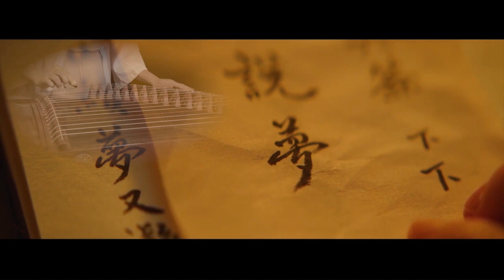《琵琶語》西子纯筝重奏-好听的古筝轻音乐-*琵琶声声入梦里，弹尽千年的孤寂*-Guzheng Ensemble【 Pi Pa Yu】-by Crystal Zheng Studio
古箏演奏：西子/GuZheng Performer: Crystal
歡迎喜愛古箏音樂的朋友訂閱支持，感謝您關注和分享我們的頻道，謝謝！

視頻中演奏樂譜可在以下網址購買

我們會定期上傳新的古箏樂曲和樂譜及古箏教學視頻！
We will upload our new GuZheng music and Guzheng instructional video regularly!

我們向所有年齡段和水平的古箏愛好者提供優質的古箏課程和演奏培訓
We provide superior Guzheng lessons to all ages and levels, both Online and In-Person.
Lessons are offered in Mandarin and English !

西子古箏藝術中心出品
Original content by Crystal Zheng Studio

感謝您支持我們創作更多好聽的古箏音樂
thanks for supporting us to provide better Guzheng music